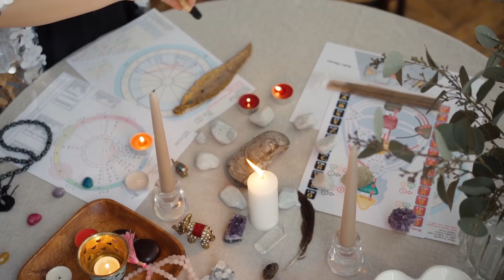The Better Sleeping Music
Introducing Wholetones 2Sleep: The Better Sleeping Music
wholetones 2sleep gen2
wholetones 2sleep
It can be tough trying to get a good night's sleep, but with the right music it can be a lot easier! In this video, we've compiled 10 of the best sleep music tracks to help you drift off to sleep peacefully and relax. From calm jazz to downtempo tracks, these albums will help you achieve a deep sleep and feel refreshed the next morning!

Full Body Healing Frequency: Super Recovery & Healing Frequency, Remove Toxic & Negative Energy by Meditation and Hearelaxing music meditation music relaxing music sleep music relax calming music healing music massage music peaceful music calm music meditation binaural beats healing meditation meditation music relax mind body relax music sleep meditation spa music stress relief music relaxing piano music sleep music relax sleep soft music sleeping musicling.

Introducing Wholetones 2Sleep: The Better Sleeping Music! Our new album is packed with soothing melodies that will help you sleep soundly.

If you're looking for a new way to sleep, or want to improve your overall wellness, then you need to check out Wholetones 2Sleep. Our new album is packed with calming melodies that will help you sleep soundly and feel refreshed the next morning. From meditation music to cafe de anatolia sleep music, our album has something for everyone!

guided meditation
self healing